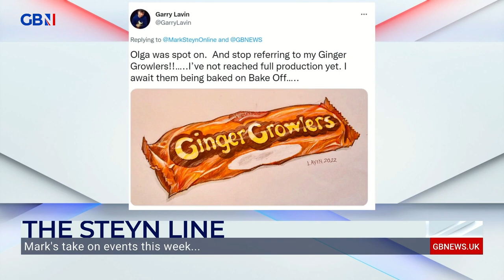Chris Pincher ‘embodies the dismal twilight of British Conservatism': Mark Steyn